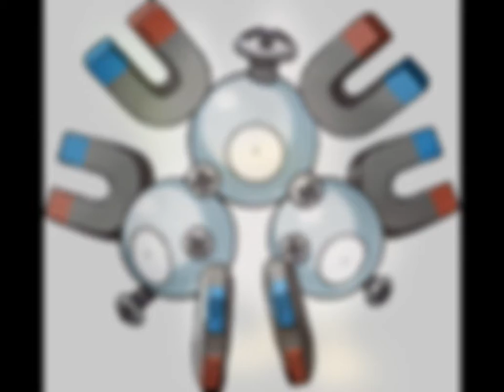First Generation Pokémon! (all 151)